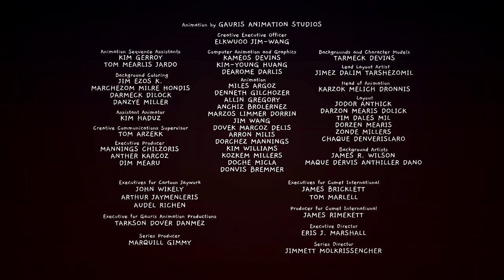SA / GAS / EBS / C+ / F4 / M6 / Comet (x2) / CJS / CJP (2021)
Full Title: Screen Australia / Gauris Animation Studios / EBS / Canal+ / France4 / M6/ Comet International Distribution (x2) / Cartoon Jaywork Studios / Cartoon Jaywork Productions (2021)
Note: This is fake, and the 'Cartoon Jaywork' wordmark is a Cartoon Network mockup.
2nd Note: Taken from 'Robots out in the Tennis Game'.
3rd Note: This was edited with PowerPoint 2019 and Sony Vegas.